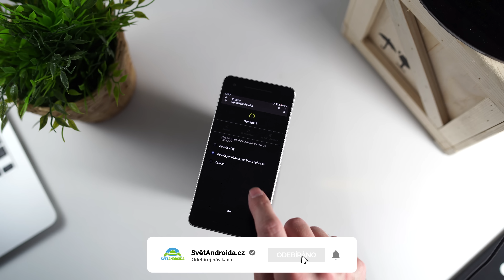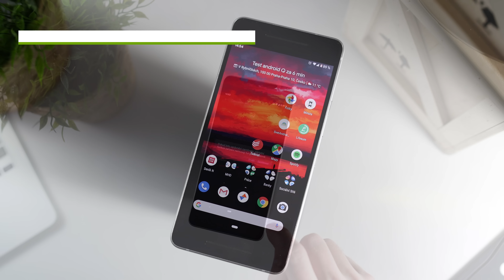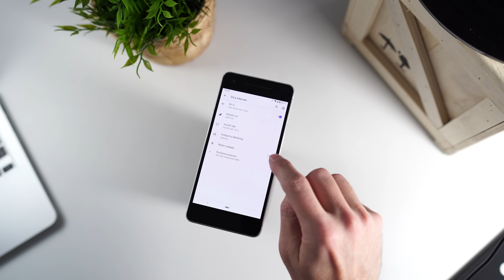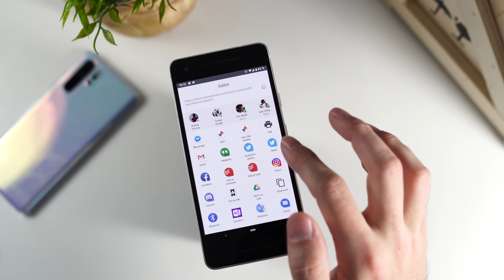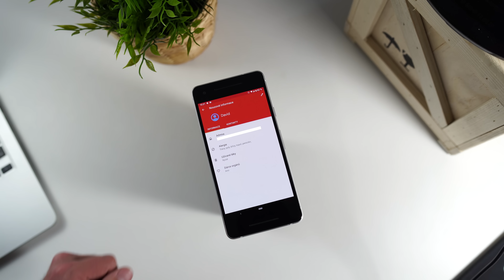První pohled na Android Q. 👓 Jaké novinky Google připravil?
Mrkněte na naše srovnání iPad OS vs Android 🍏